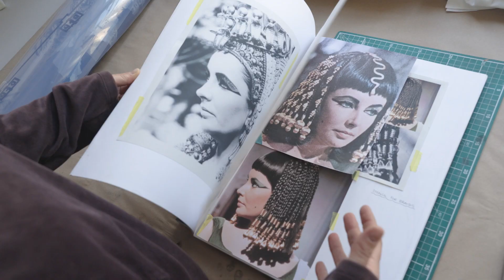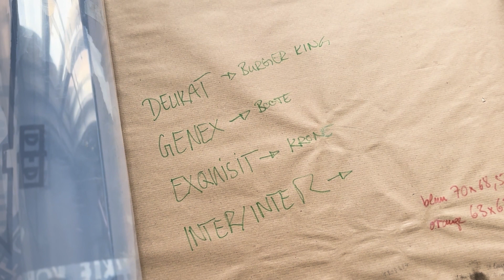Gallery Weekend Berlin x BMW - Studio Visit with Josefine Reisch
In “Studio Visits with…” Gallery Weekend Berlin and BMW present a collaborative series of videos featuring Berlin-based artists in their studios.